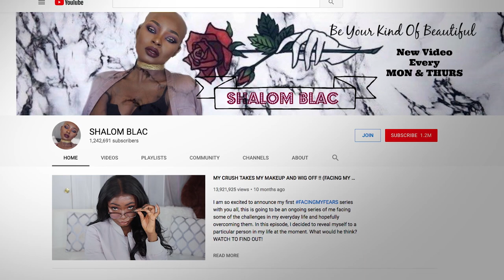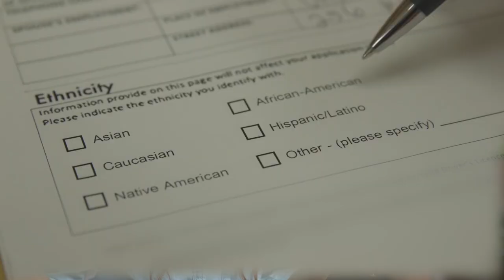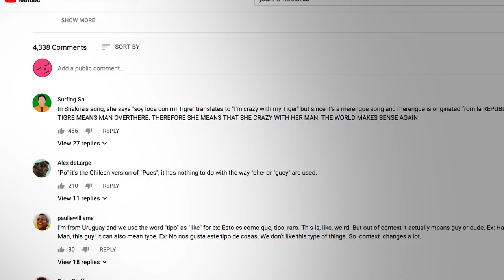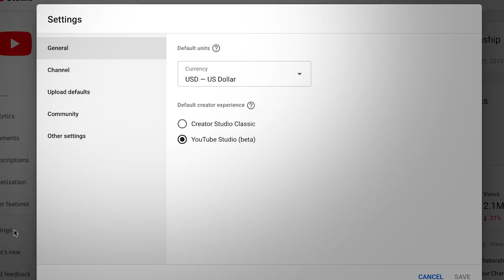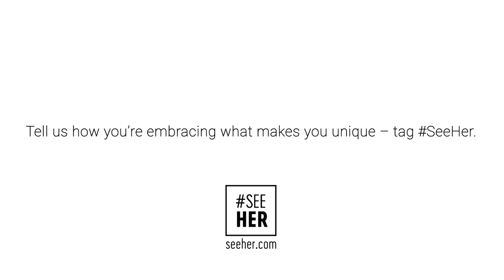Thrive as a Woman on YouTube - Tips & Advice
How can you thrive as a woman on YouTube? Hear their tips on ways they've overcome obstacles to express themselves authentically on camera. Tell us how you're embracing what makes you unique and tag SeeHer.